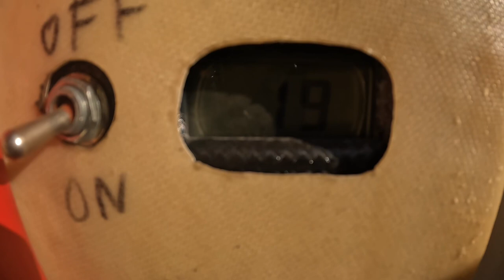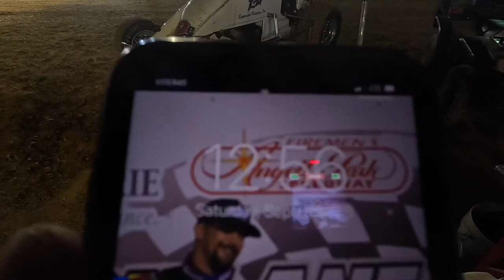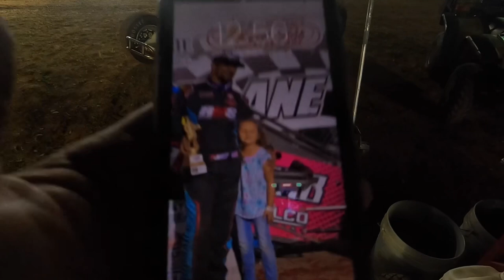Josh Burton Memorial 410 Sprint Cars Bloomington Speedway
The high banked red clay oval Bloomington Speedway is host of the Josh Burton Memorial. Existing to get the chance to race this event as I don’t Race Bloomington Speedway very often or have rides at that track. Short on help this evening I get some of my buddies to help out and the grandson who is 16 and they let me spin the wrenches on this Tony Epperson and Painting 2e￼ 410 Sprint car. I spent a little more time going over chassis set up and talking to some racing individuals in the pits.